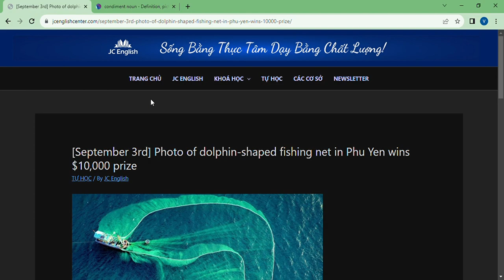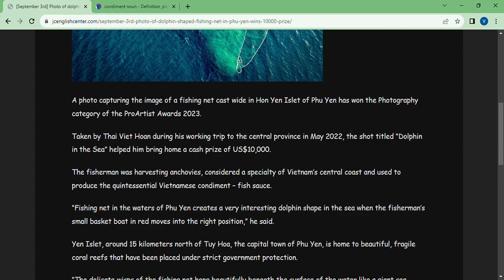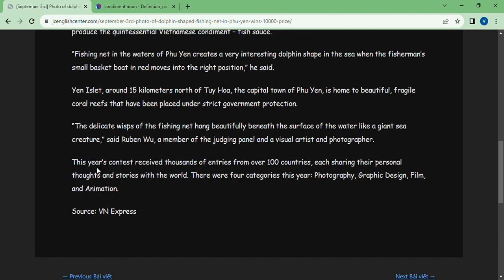September 3rd Photo of dolphin shaped fishing net in Phu Yen wins $10,000 prize – JC English Center